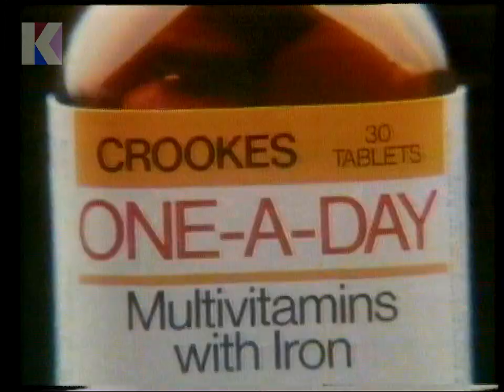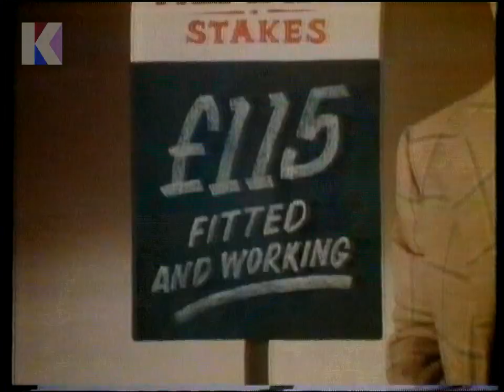Wednesday 11th November 1981 ITV ATV - Adverts - Heineken - Shell - British Gas - Shampoo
Channel: ITV ATV
Date: Wednesday 11th November 1981
Time: 10.35pm approx.

• Advert: CROOKES ONE-A-DAY
• Advert: HEINEKEN (WILLIAM TELL)
• Advert: SHELL (PIPELINE IN WELSH VALLEY)
• Advert: BRITISH GAS (4 HOT FAVOURITES)
• Advert: SHEILA - LITTLE DARLIN'
• Start of Shampoo